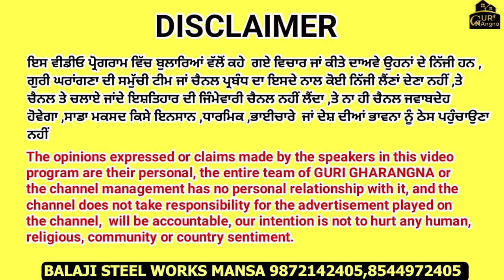Japani Chaukhat Frames Window | Tata steel frame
"Exploring Tata Steel's Chaukhat: A Journey Through Innovation and Excellence"

🔍 Unveil the craftsmanship and technology behind Tata Steel's renowned Chaukhat! 🏭 Join us on a captivating journey as we delve into the heart of innovation and excellence that defines Tata Steel's legacy. From raw materials to the final product, witness the intricate process that goes into creating these exceptional doorframes. 🚪🔒

🌟 Highlights:

🛠️ Behind-the-scenes tour of Tata Steel's cutting-edge manufacturing facilities.
🌐 Global standards of quality and sustainability integrated into every step.
🎯 Precision engineering and meticulous craftsmanship on display.
🌈 The evolution of Chaukhat: From tradition to technology.
🌍 Tata Steel's commitment to a greener and more resilient future.
Whether you're an industry enthusiast or simply curious about the marvels of modern manufacturing, this video is your gateway to understanding the remarkable world of Tata Steel's Chaukhat. 🎬🔗